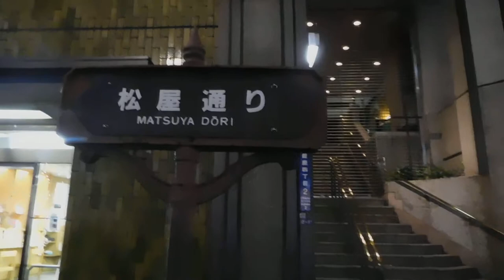DSCN0048クリスマス2018銀座松屋通り20181120を歩いてみた